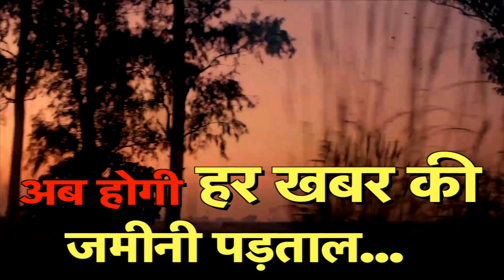TOP 10 NEWS_देश और दुनियां की आज की बड़ी खबरें।क्या है आज की सुर्खियां।mybharatnews